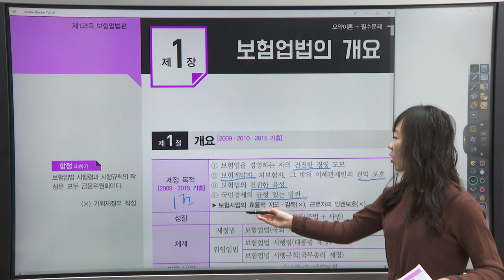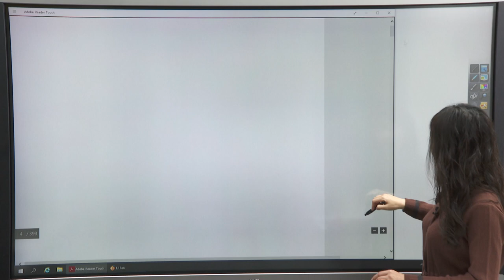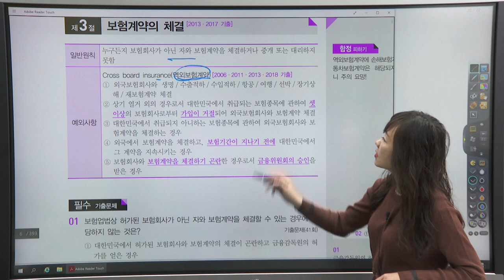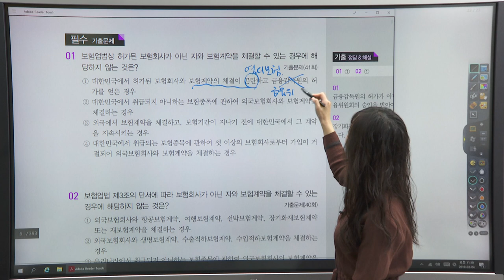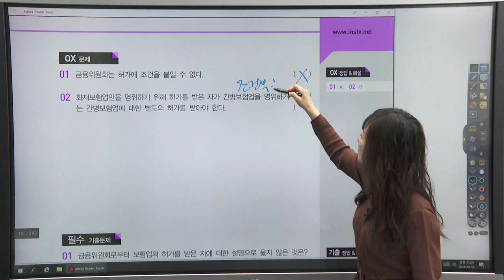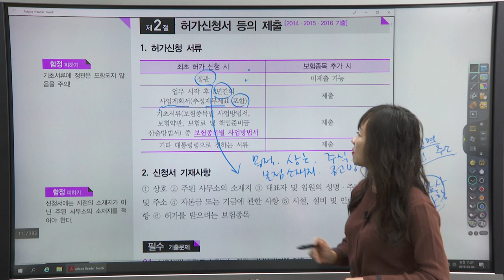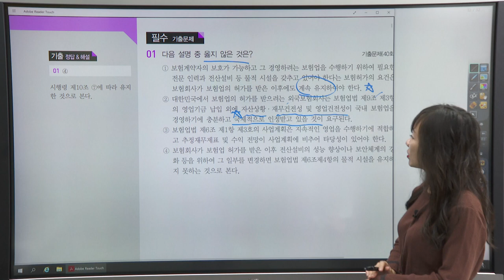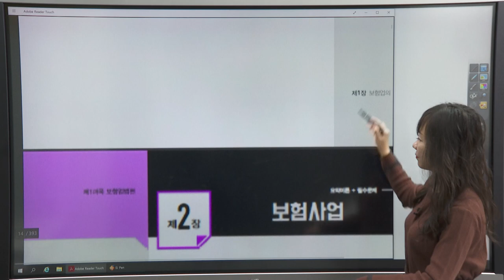[2019년] 윤금옥의 1차 핵심요약 특강